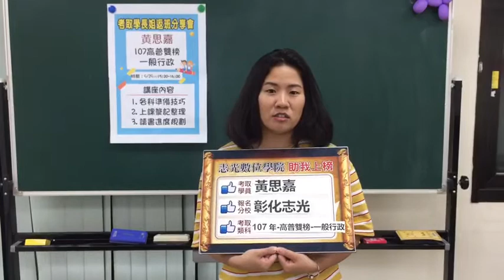上榜考生專訪｜雙榜 107 高普考​ 一般行政 - 黄同學 ｜ 志光數位學院 彰化志光(志光公職．函授權威)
👏👏好評不斷，一致推薦

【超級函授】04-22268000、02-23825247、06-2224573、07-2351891